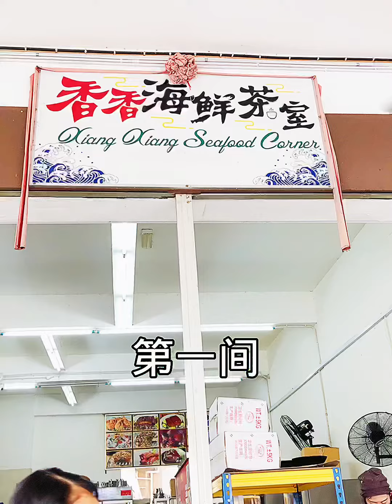【 泗里街必吃美食】超美味的福州乾拌面~🦞🦞🦞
來來海鮮餐廳
大家來茶餐室
Sarikei Sarawak
Kota kinabalu （코타 키나발루）
Malaysia
# Sabah Coffee#restaurant
kota Kinabalu#Malaysia food
@薯條小助手# 笔记灵感